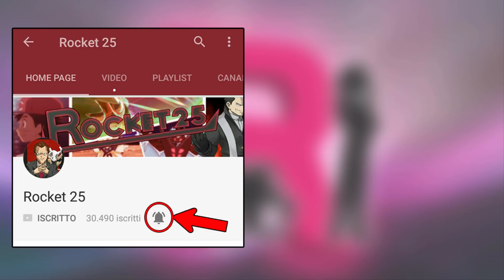Il Ritorno Di Giovanni E Nuovo Shiny?! - Pokemon Ultraluna Randomizer Egglocke Ita Ep04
Bentornati reclute nella regione di Alola!! A grande richiesta siamo pronti per una nuova avventura randomizzata in Pokémon Ultrasole e Ultraluna grazie anche alle numerosissime uova che mi avete mandato, ma prima scopriamo cosa ho modificato per questa fantastica serie:
-starter randomizzati
-pokémon statici randomizzati (compresi i pokémon delle prove)
-statistiche e abilità randomizzate
-mosse dei pokémon randomizzate
-pokémon selvatici randomizzati
-allenatori randomizzati (con Pokémon perfetti nelle statistiche)
-MT randomizzate
Senza dimenticare inoltre le regole della Egglocke che tutti noi ormai sappiamo fin troppo bene: posso catturare un Pokémon a percorso e quest' ultimo andrà scambiato per un uovo preso a caso dal PC. Se un Pokémon andrà k.o. non potrà più essere usato ovviamente!!